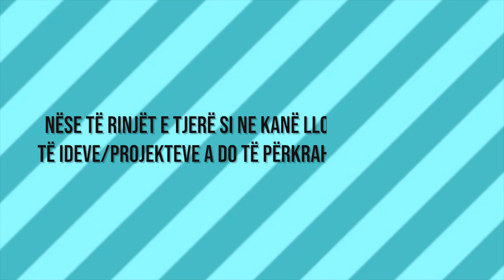Video intervista me Ardian Gjini - Kryetar i Komunës së Gjakoves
Kjo video informuese është përgaditur nga të rinjtë e projektit fitues ' Gjeje veten', të programit PODIUM. Ky program është  implementuar nga YMCA  dhe financuar nga zyra  e UNICEF-it në Kosovë, në kuadër të projektit "Innovation HUB Gjakova".